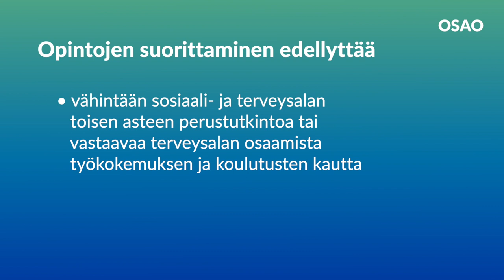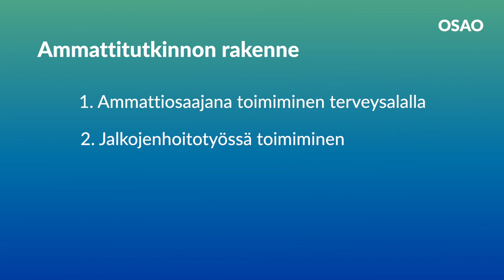OSAO - Terveysalan ammattitutkinto, jalkojenhoitaja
OSAOssa voit suorittaa terveysalan ammattitutkinnon jalkojenhoitotyön osaamisalan. Jalkojenhoitaja työskentelee sosiaali- ja terveysalan sekä kuntoutuksen erilaisissa työyhteisöissä, esimerkiksi terveyskeskuksissa, sairaaloissa, hoiva- ja hoitolaitoksissa, palvelutaloissa sekä alan työryhmissä ja asiakkaiden kodeissa tai itsenäisenä ammatinharjoittajana tai yrittäjänä.